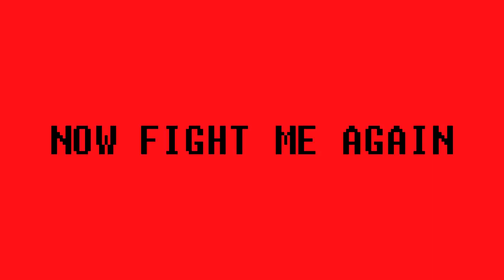Dance With The Tsiodras The Six O'Clock Rmx